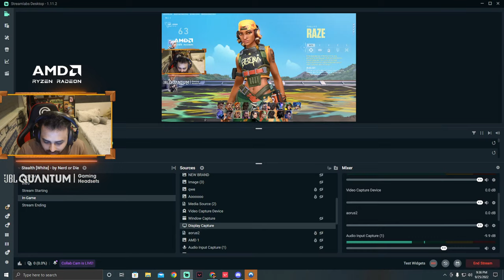Family Friendly Stream | Bunks Bhai is live !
Use my code BINKS on jbl.com and get Quantum 100 for 1299 INR only.

🔶🔸🔶🔸   Membership  🔸🔶🔸🔶

🔶🔸🔶🔸   Social  🔸🔶🔸🔶

🔶🔸🔶🔸   About  🔸🔶🔸🔶

• Mithul Nayak
•Studied: B.com
•Age: 29
•Location: Mumbai, India.

🔶🔸🔶🔸   P.C. Specs  🔸🔶🔸🔶

•Storage - AORUS Gen4 SSD
•Headphone - JBL
•Cpu Cooler - CORSAIR H150 RGB 360MM LIQUID CPU COOLER
•Case - Corsair 4000D Airflow Tempered Glass Mid-Tower ATX
•Power supply - Antec HCG x 1000 PSU